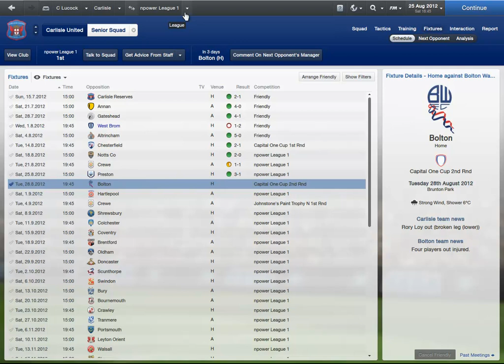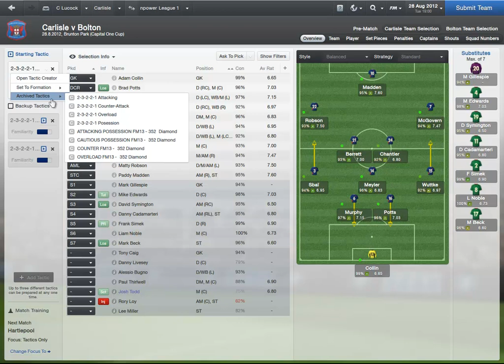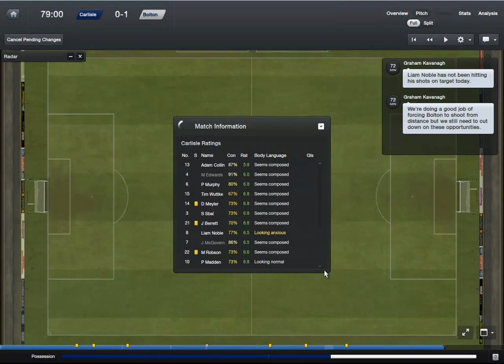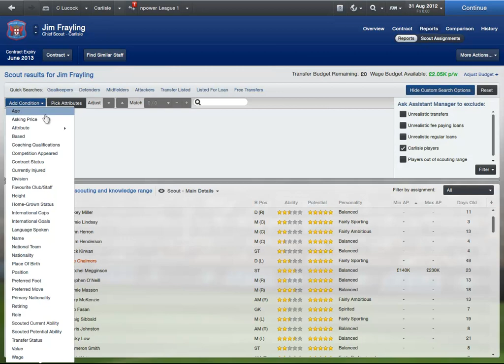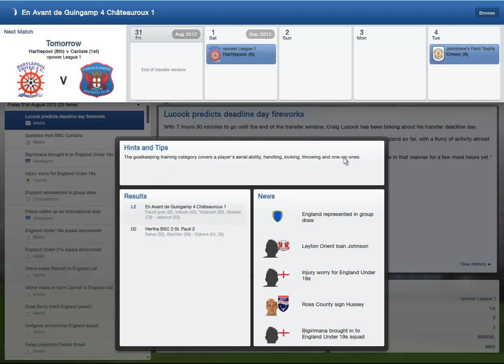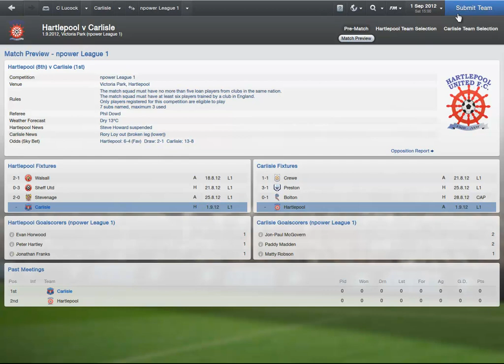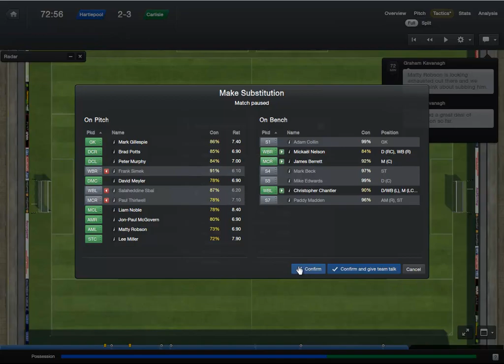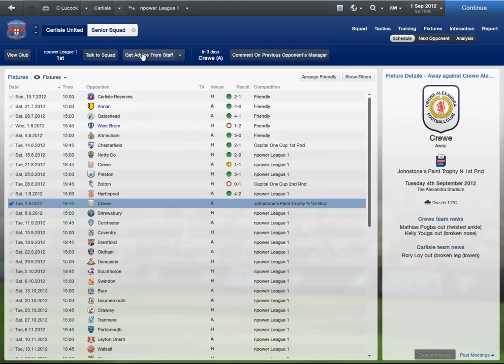Football Manager 2013: Story Of The Blues (Carlisle) Season 1 - COC Round 2 and L1 Matchday 4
Bolton and Hartlepool, hope you enjoy guys :)

If you have any questions, suggestions for games you'd like to see me play or ways i can improve my videos then please feel free to leave a comment or send me a message. :)